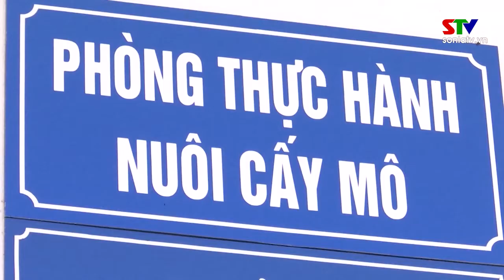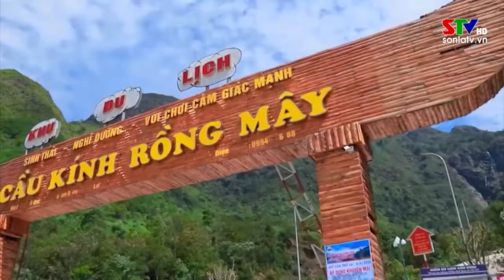Chuyển động Tây Bắc ngày 27/3/2022